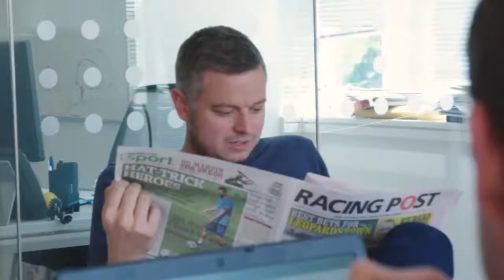Champions league final 2018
Mohammed Salah was fasting in final

Click on the link below to start a journey of lifestyle and freedom